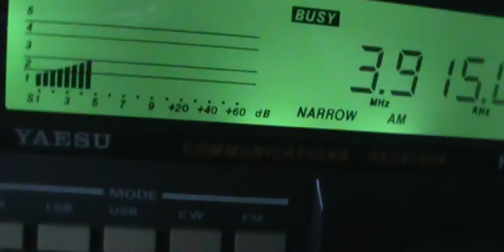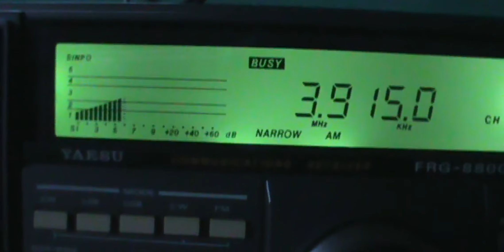BBC World Service 3.915 kHz (Tropical band) from Kranji , Singapore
BBC World Service 3.915 kHz (Tropical band) from Kranji , Singapore Received 17026.7 KM = 10579.9 MI 22:05 UTC Day 16 january 2016 OM e YL News Mais Dexismo e Radioescuta | Shortwave DXing